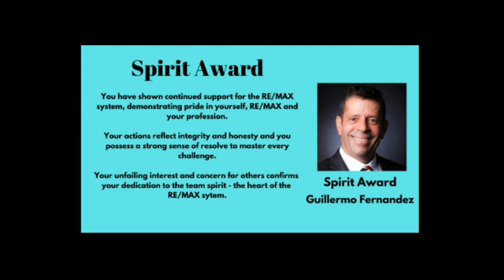Spirit Award from RE/MAX Advance Realty - Guillermo Fernandez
Thanks to my RE/MAX Family for this very special award - The Spirit Award !  I am grateful for being a part of the RE/MAX Team, the organization and thanks to all of my Associates and Support Staff.

I am a native of Miami and know the territory like the back of my hand.  I am here to provide help with your real estate related goals.  I deal primarily in the residential sector, handling single family homes, condos, and multifamily type properties.  I can help with relocation, second home purchases, first time home buyers, Water front Luxury real estate, New and Pre-construction , Investor properties, foreclosures and any type of vendor related to the industry.  I also deal with light commercial type properties such as warehouses and office space.

I have been working  in the real estate industry full time since 1991 and have helped close to 1000 families during that time in many different markets and conditions.
I cover all areas in Miami,Dade County as well as Broward County.

I pride myself in providing diligent, professional and smooth transactions for my clients and aim for total satisfaction to hopefully convert you into a life long client and friend you can count on for all of your real estate needs.

Please feel free to reach out and make contact with me,  best way if via text or a phone call, since I am on the road a lot, sometimes email is slower for me to respond.

 *All statistical data comes from MIAMI MLS, REALTOR.COM and private vetted sources